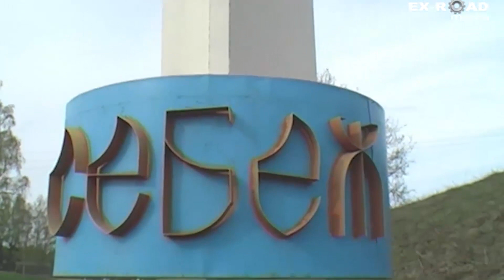Гонки на внедорожниках MudEST 2019 / 24 часа GPS ориентирование.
Для тех, кто не читает и не слушает, а только смотрит на ускоренной перемотке, говорю - Гонка в клипе начнется с 7-ой минуты.

В минувшие выходные, в эстонской волости Ида-Виру прошел шестой, заключительный этап кубка Эстонии по офф-роуду.